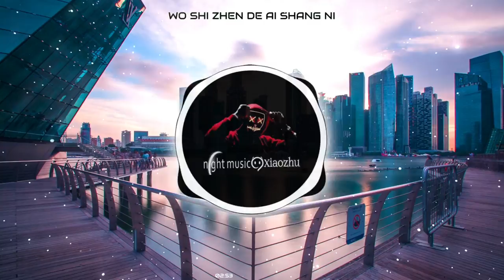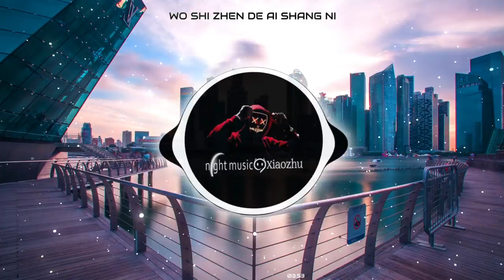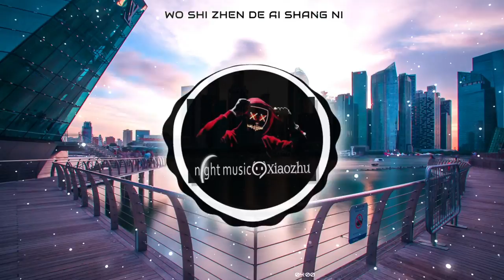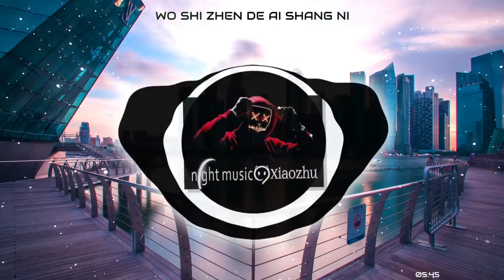半吨兄弟 - 我是真的爱上你(DjPad仔 FunkyHouse Mix 国语男)咚鼓_小永修改『你有一双会说话的眼睛 你有善解人意的心』